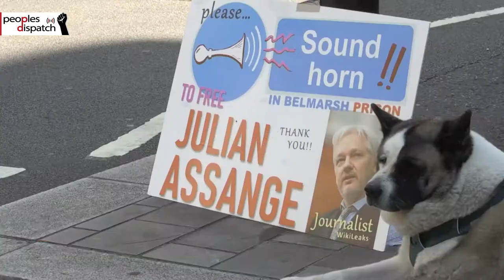Protests demand the release of Julian Assange in the UK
Dozens of supporters of Julian Assange protested outside the High Court of Justice in London, UK on Wednesday, July 11 demanding his release as the United States has appealed the earlier decision not to extradite him. Assange is being indicted in the US under the infamous Espionage Act and the Computer Fraud and Abuse Act.